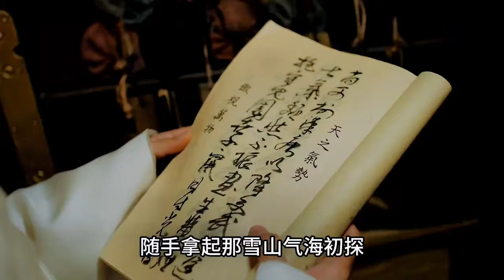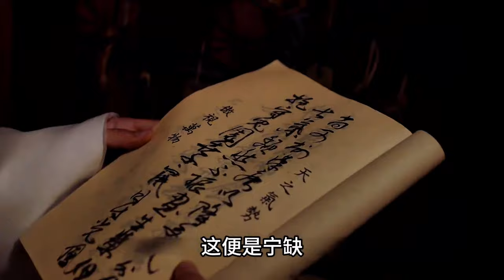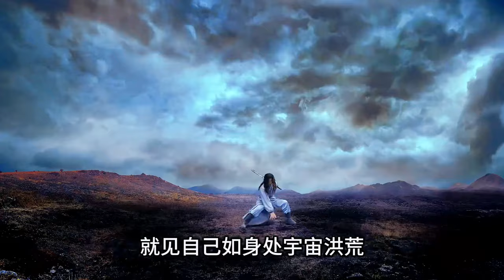将夜宁缺一箭救下美丽公主，顺利通过书院初试考核#将夜